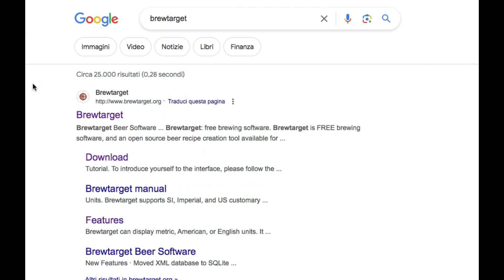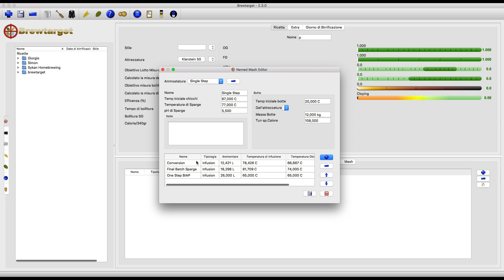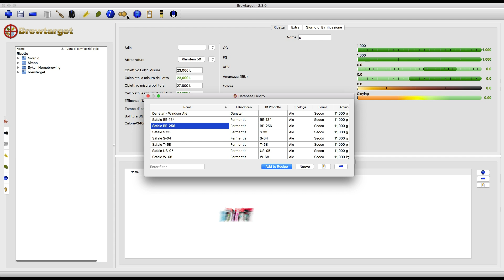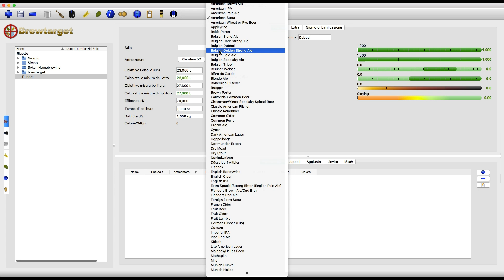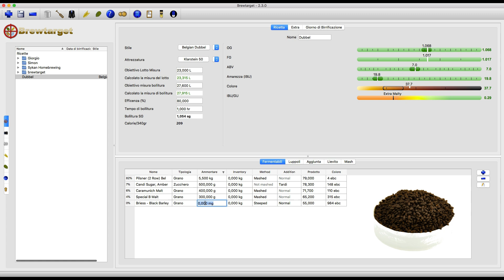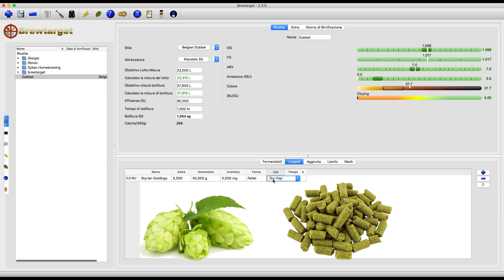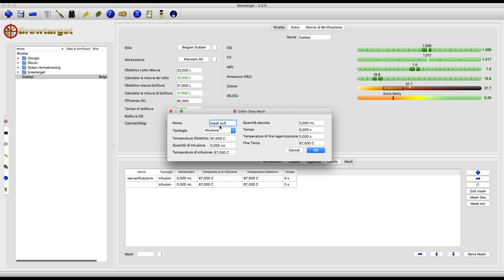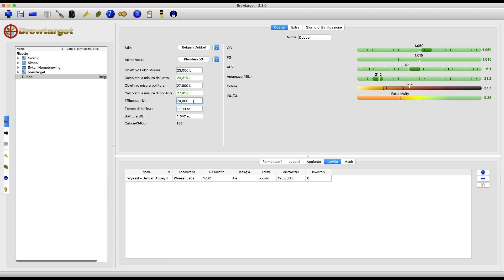Come scrivere una RICETTA ALL GRAIN con BREWTARGET - Come fare la BIRRA in CASA - Sykan Homebrewing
Vi mostro come scrivere una Ricetta per birra in All Grain partendo da 0 con il programma Brewtarget.
Brewtarget è un programma gratuito con il quale potete scrivere ricette sia in All Grain che con la tecnica E+G,  potete simulare il profilo e l'equilibrio che volete far raggiungere alla vostra birra e con un po' di pratica riuscirete a personalizzare i parametri del vostro impianto e gestire bene i volumi di acqua/birra!

00:00 Introduzione
00:35 Brewtarget, le Funzioni Principali
03:37 Scegliamo le Materie Prime
07:25 Ammostamento e Volumi di Acqua
10:36 Considerazioni Finali

Vuoi vedere passo dopo passo come faccio le mie Birre dalla preparazione del mosto al bicchiere?
Vuoi conoscere nel dettaglio le birre che faccio e i loro risultati ai concorsi?

- SYKAN HOMEBREWING -